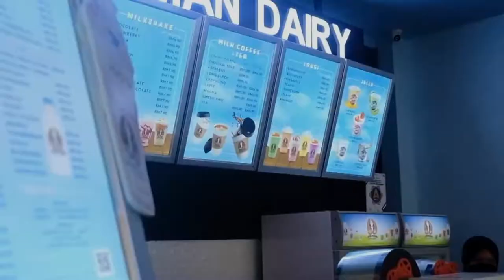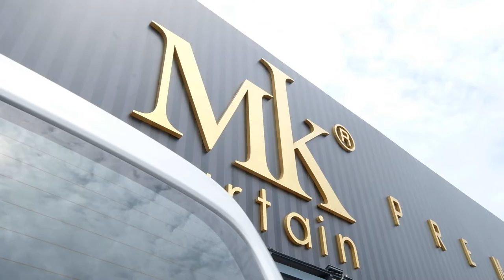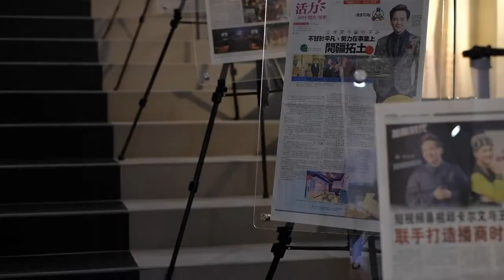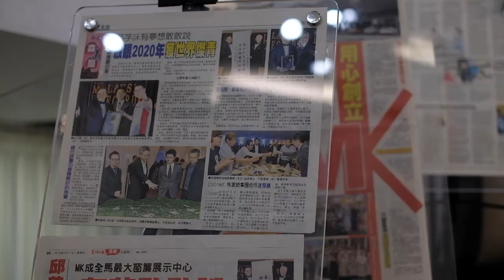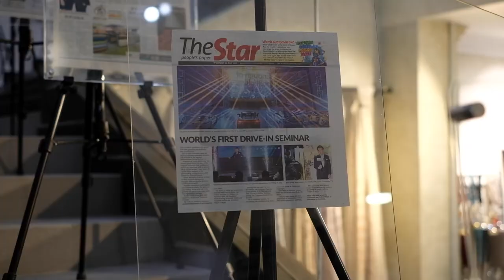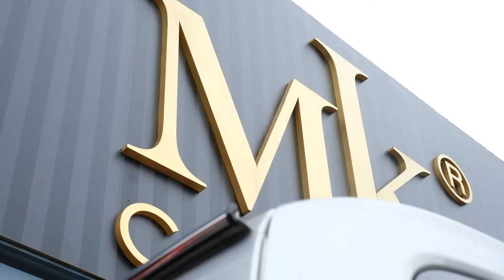Francais 3i: Impian, Inspirasi, Inovasi (Episod 12: MK Curtain)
Jenama MK Curtain tidak asing lagi dalam kalangan peminat hiasan rumah. Pelbagai jenis rekaan langsir untuk kediaman dapat diperoleh mengikut citarasa anda.

Bermula dengan cawangan pertama di Nilai, Negeri Sembilan, kini MK Curtain mempunyai beberapa cawangan di seluruh Malaysia.

Jom saksikan Francais 3i episod 12 untuk mengetahui keunikan dan kisah di sebalik kejayaan jenama MK Curtain.